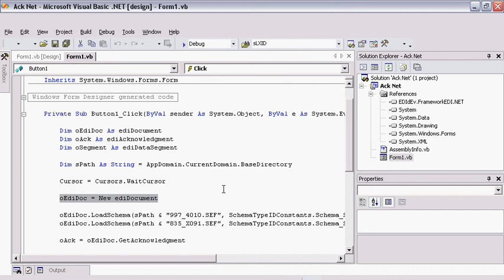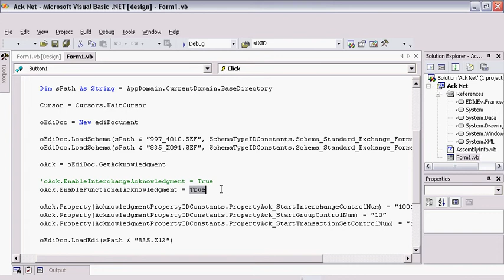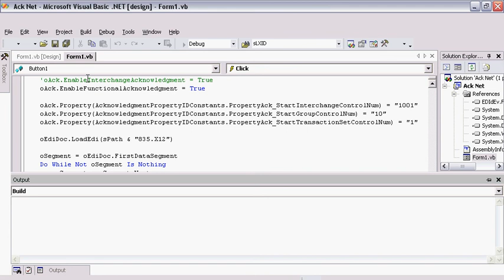Acknowledging an EDI file with a 997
Shows  how to easily develop a VB .NET application using the EDIdEv Framework EDI (FREDI) component that will acknowledge an X12 EDI file with a 997.